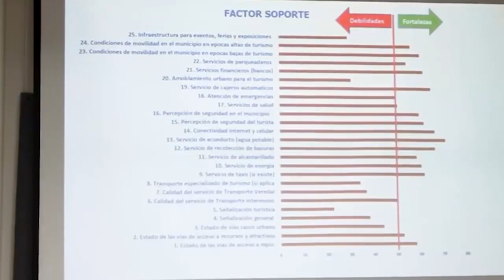GENERALES NVC NOTICIAS 10 DE MAYO DE 2023